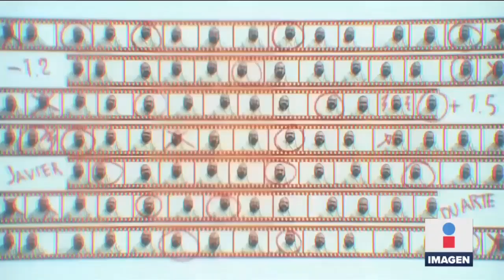Cinco años de Noticias con Ciro Gómez Leyva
CiroEnImagen Cientos de historias, cientos de momentos, cientos de hechos que pasarán a la historia en estos cinco años de Noticias con Ciro Gómez Leyva.

¡Muchas gracias por su lealtad y cariño! ¡Vamos por más!